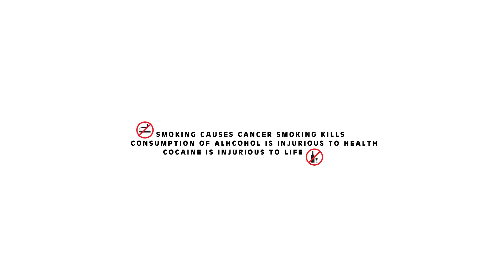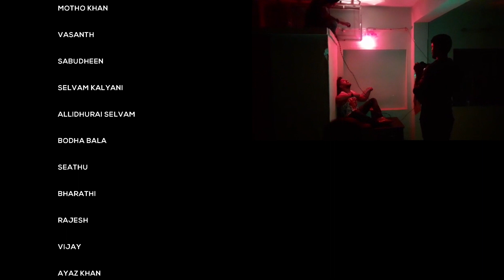Cocaine | Short film | Malakotai Mafia | 2K20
Cocaine | Part 1 | Short film | Malakotai Mafia | 2K20

WRITTEN & DIRECTION
 SANJAY SARAVANAN

CAST :
 PRAVEEN PALANISAMY
 BOTHA BALA
 VASANTH
 SELVAM

CAMERA & EDITING
 SHABUDEEN QURESHI

 POSTER :
 SHABUDEEN QURESHI
 KARTHIK CASTRO

PRODUCTION :
WARRIORS ACTORS CLUB

Warriors Actors Club Trichy

Malakotai Mafia entertainment is a content Creation Company, First of all we beleive in our story telling whatever its content goes for.

our content surely make our audience enjoy we serve them with new and variety of video content that will make them feel good and refreshed from their daily stressfull Life :)

@Malakotai Mafia @Ithu Namma Trichy  @Smily Entertainment  @TRICHY Talkiess